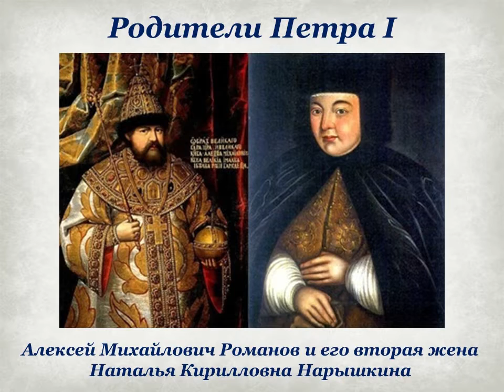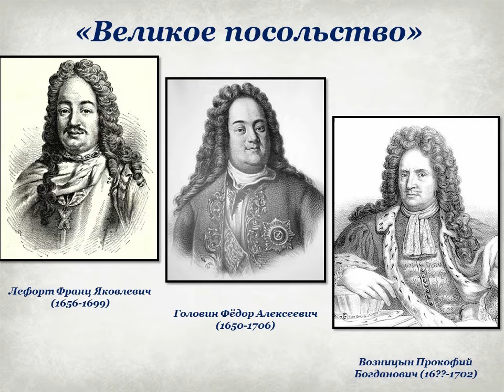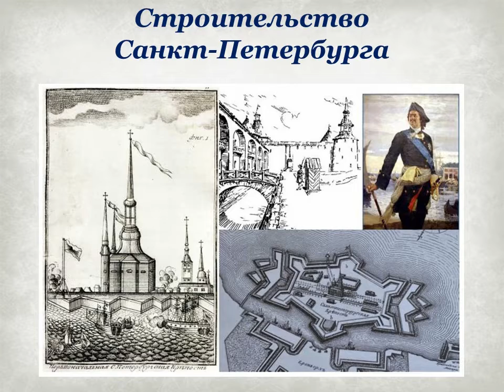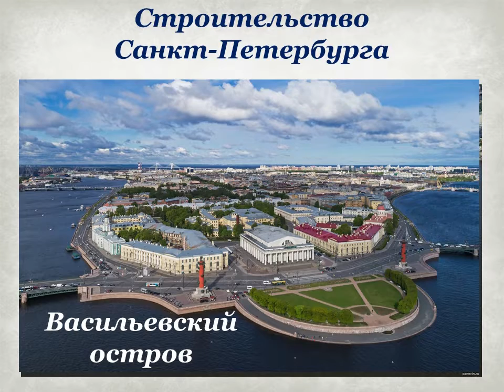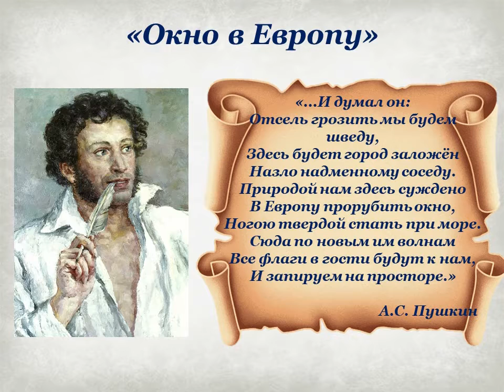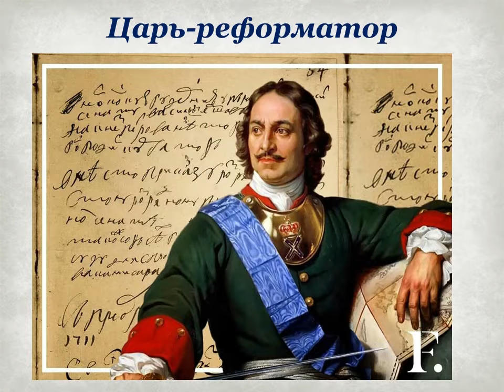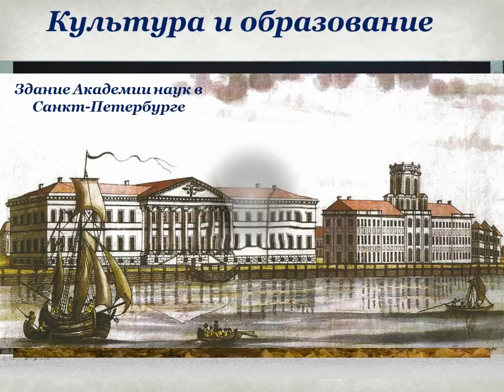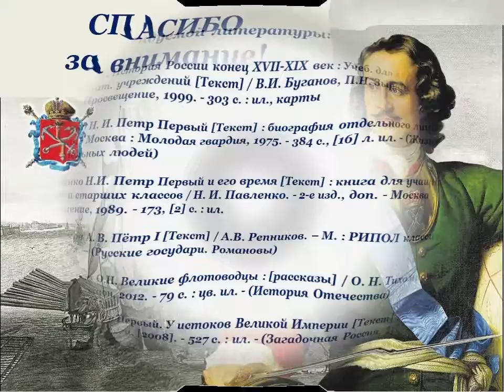Последний царь всея Руси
Библиотека № 10 имени Фёдора Абрамова округа Варавино-Фактория рассказывает о Петре I, первом русском императоре, об одном из наиболее выдающихся государственных деятелей, определившем направление развития России на многие последующие годы